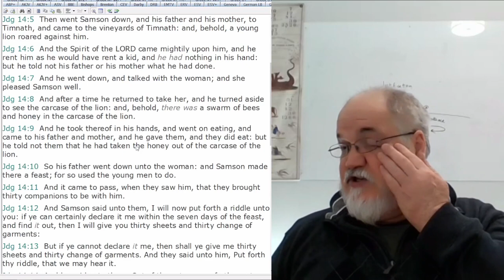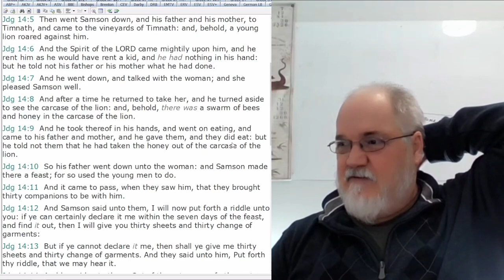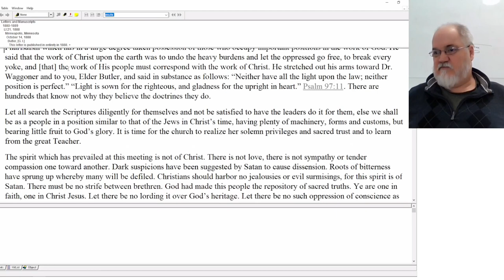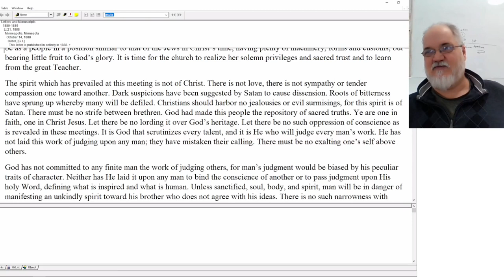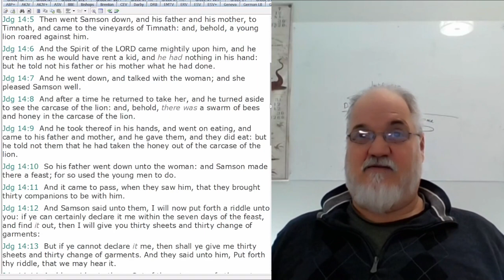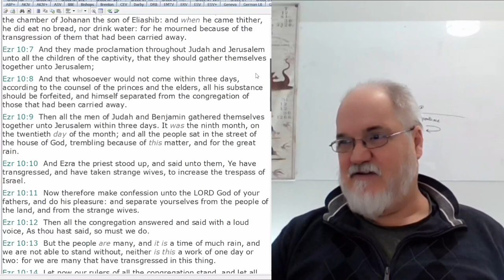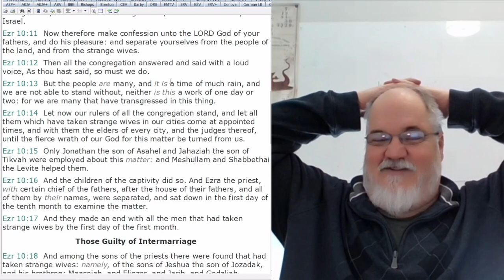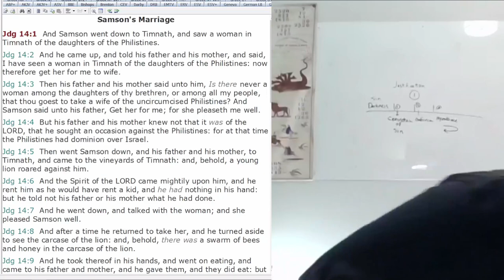2022 12 27 253. Understanding The Lines